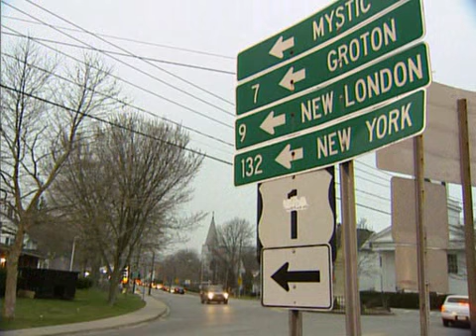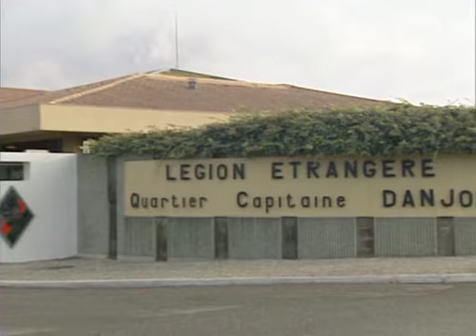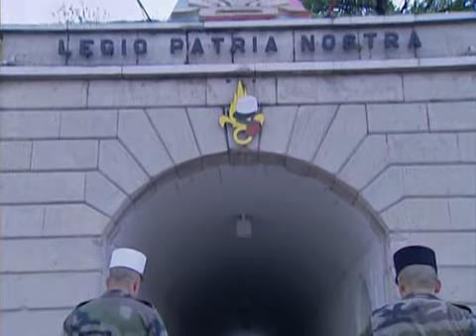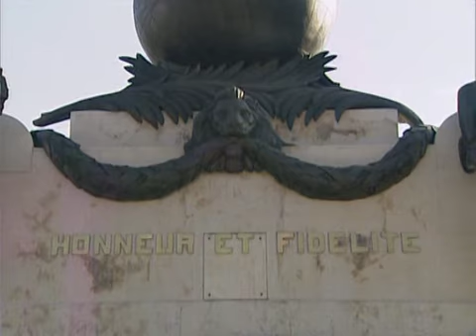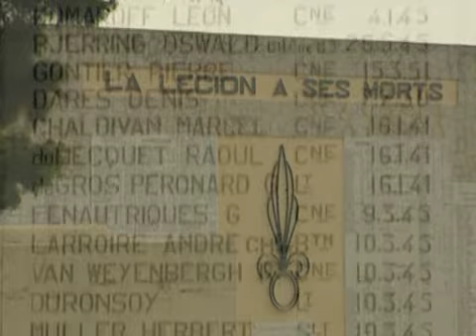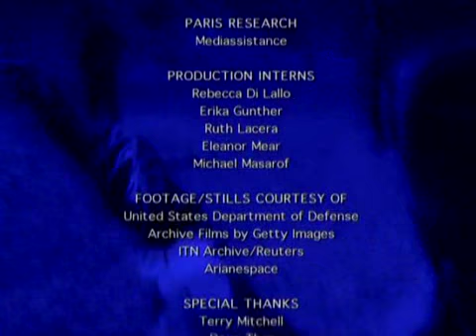Warriors of the French Foreign Legion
ffl documentary

Legion Etrangere